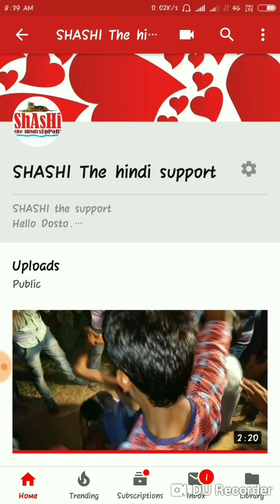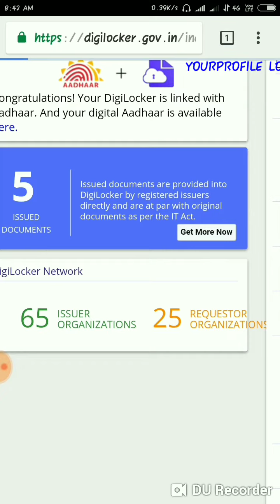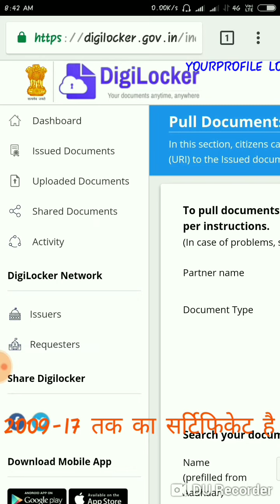ALL INDA BOARD & झारखंड अकैडमिक 10वीं ,12वीं का सर्टिफिकेट ,मार्कशीट डाउनलोड Marksheet#certificate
About Video:-
How to download the marksheets and certificates of class X and XII.  Learn in this video.

Thanks.

Queries Solved:-

1) How to Download Digilocker certificate.
2) How to download JAC's Marksets and certificates.
3) How to download all board original certificate.
4) Daswa barah ka markshit original certificate download.
5) Bihar board certificate.

6) Up board certificate.

7) Andar board certificate.

8) CBSE board certificate dwanload
Just download in five minutes.

9) Jharkhand academic council
Turant dwanload marksheet.

10) Any board certificate marksheet download original.

11) सभी बोर्ड का मार्कशीट डॉनलोड कैसे करें.

12) झारखण्ड अकैडमिक कौंसिल ओरिजिनल सर्टिफिकेट डॉनलोड.

13) Best way to download certificate.

14) Save your certificate safe.

15) Download certificate.

16) Download original certificate.